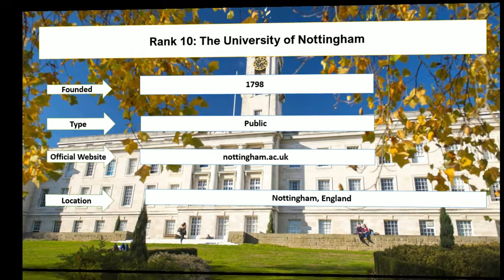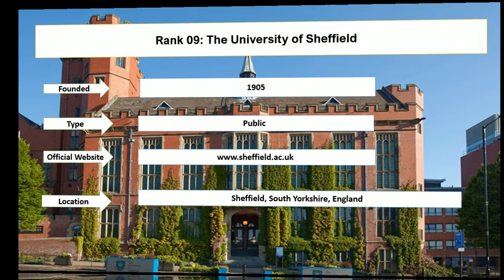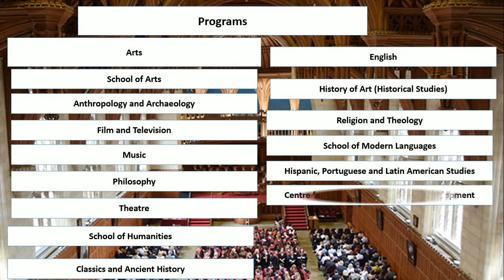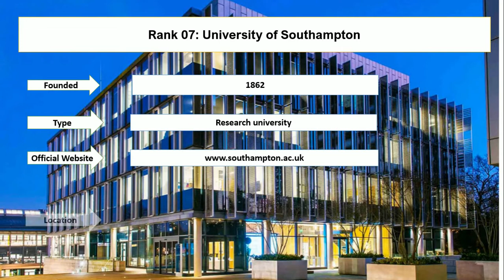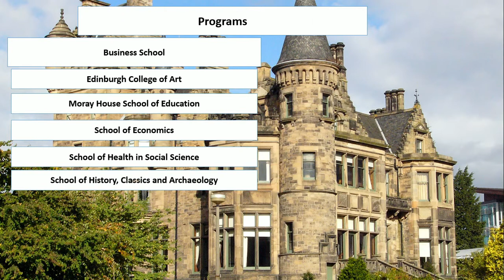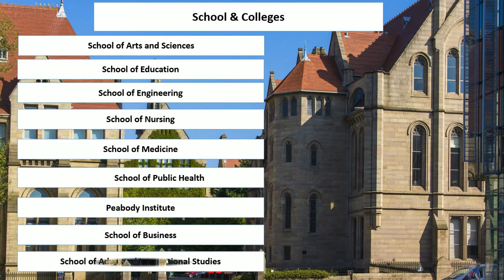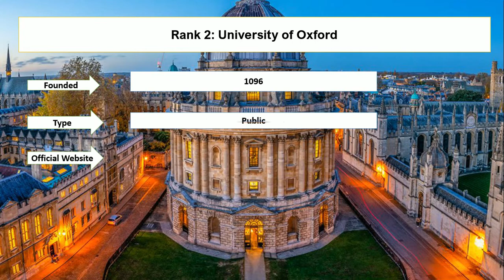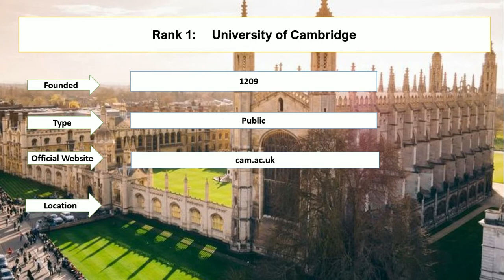Ten Best Engineering Universities in London New Ranking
Entire education enlisted ten best engineering universities in London. University of London among University of Cambridge and University of Oxford is recommended as a good university. However, the University of Cambridge and the University of Oxford are top universities for engineering UK. As we know that university of oxford and the University of Cambridge is the best engineering universities in the world. In addition, the University of Edinburg and the University of Southampton are the top electrical engineering universities in the UK.